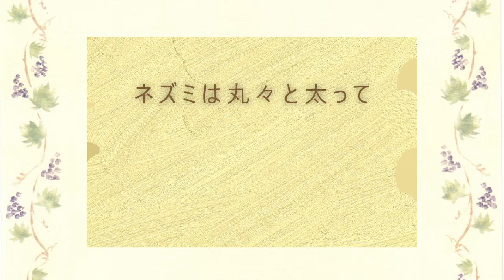「Vino Tinto」ヴィノ・ティント by guitar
作詩・作曲・演奏：M.Keico

先月、ボージョレが解禁になった！

とかなんとか言って、
言い訳しては飲む
それが飲んべェーというものだ（ウフ❣）